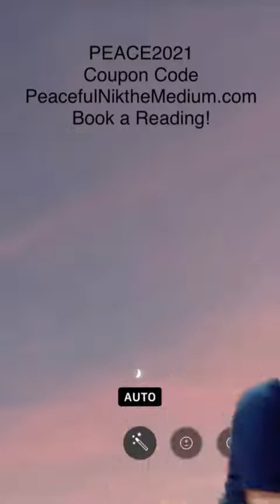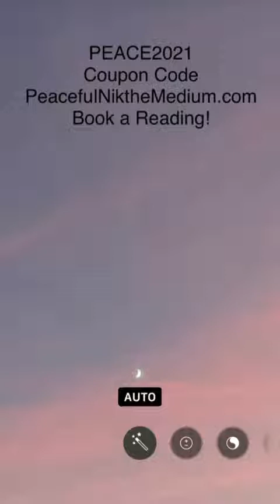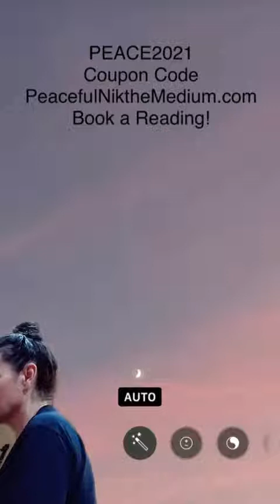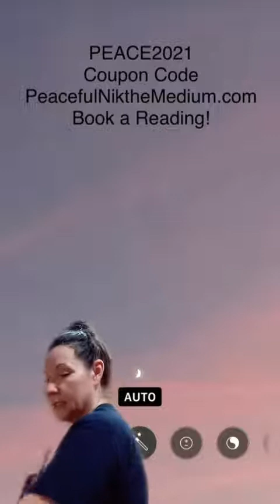Mediumship Livestream-Q&A and Readings! Learn about Mediumship!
Enjoy this previously recorded livestream. In this video, I answer questions about mediumship and do some short free readings.

Peaceful Nik is an Evidential Medium who specializes in healing messages and guidance. Nik has been trained at the Odd Bod School of Mediumship in the UK. She holds a BS Biology and an MS Astronomy.  Her years of scientific training has benefitted her role as an Evidential Medium by gathering evidence that proves your loved ones still exist in the spirit world.